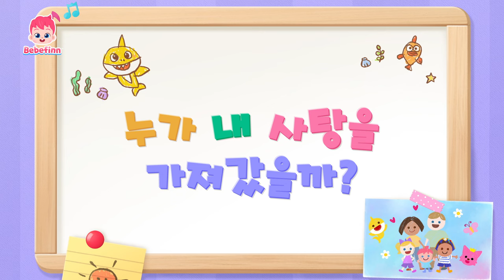누가 내 사탕을 가져갔을까?🍬 | 🎃으앙! 할로윈 사탕이 사라졌어요! | 어린이 할로윈 동요 | 베베핀 Bebefinn - 키즈 인기 동요・동화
으앙! 베베핀의 할로윈 사탕이 사라졌대요!
사라진 사탕을 찾기 위해 범인이 남긴 흔적을 찾아 따라가 보아요!
과연 사탕을 훔쳐 간 범인은 누구일까요?

💗'누가 내 사탕을 가져갔을까?' 가사

사탕 주세요!
뭐지?
내 사탕이 없어졌어!

누가 내 사탕을 가져갔을까?
누구지?
누구지?
오 형아가 내 사탕을 가져갔나봐
맞아!
형아한테 빨리 가 보자
가 보자!

나라구?
응, 응!
나 아니야!
그러면?
아마도 누나?

누구지?
누구지?
오 누나가 내 사탕을 가져갔나봐
맞아!
누나한테 빨리 가 보자
가 보자!

나라구?
응, 응!
나 아니야!
그러면?
아마도 아빠?

누구지?
누구지?
오 아빠가 내 사탕을 가져갔나봐
맞아!
아빠한테 빨리 가 보자
가 보자!

나라구?
네, 네!
난 아닌데?
그럼요?
우리 같이 찾아보자!

누구지?
누구지?
오 고양이가 내 사탕을 가져갔나봐
맞아!
고양이를 찾으러 가자
가 보자!

응, 응!
그러면?

저기 봐!
내 사탕이잖아!

랄랄랄랄랄라 랄랄랄랄라
랄랄랄랄랄라 랄랄랄라
랄랄랄랄라
랄랄랄라 랄랄랄랄라